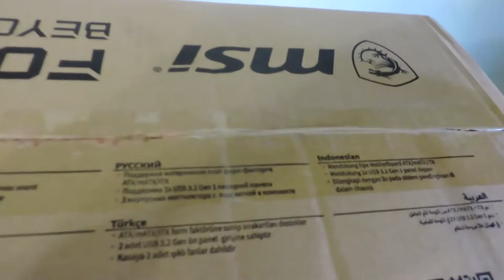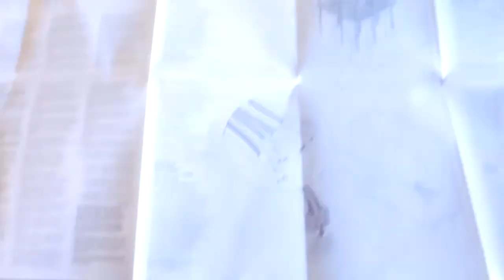MAG Forge Msi 100m case optimized air flow